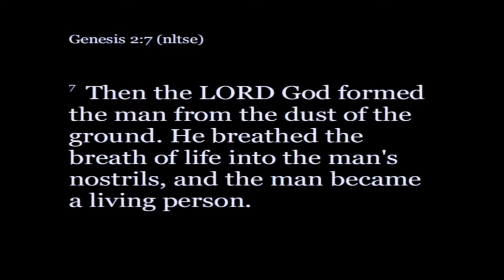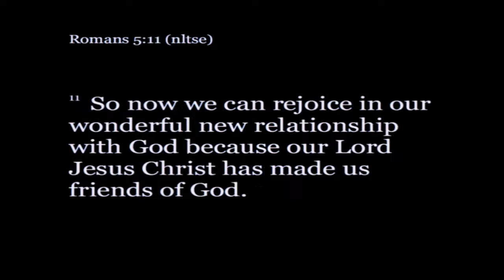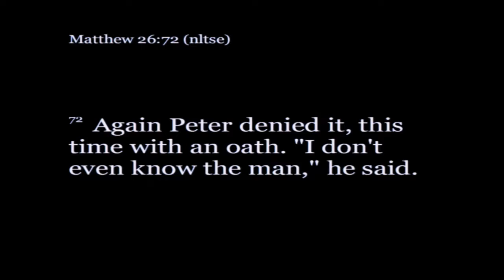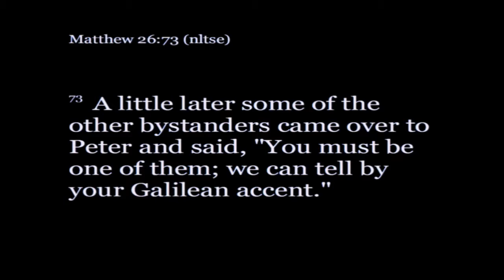Soul Cravings | Part 4 | Pastor Dean Morris | 3.26.17 | 11:00am